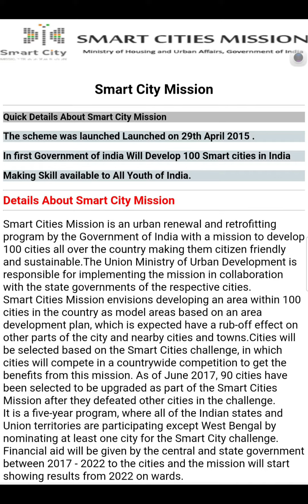PM Smart city Mission Details